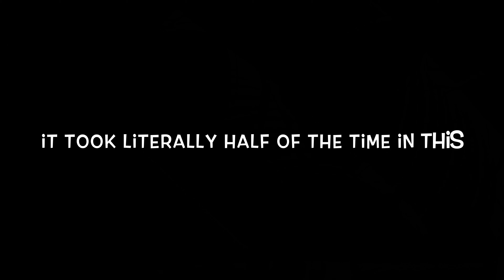Fan art For Melody Glitter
*woah looking cool there joker*

I wanted to do an all out attack for Daeth as she would be perfect for this :’)